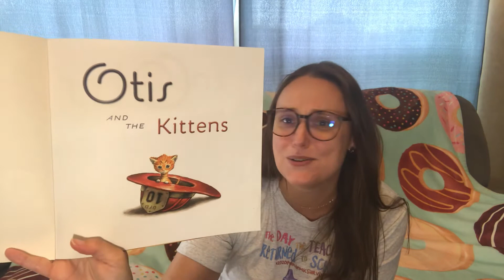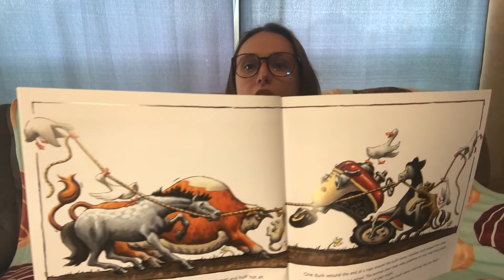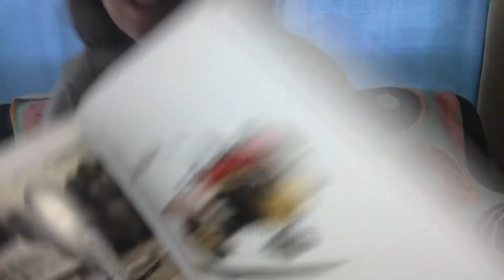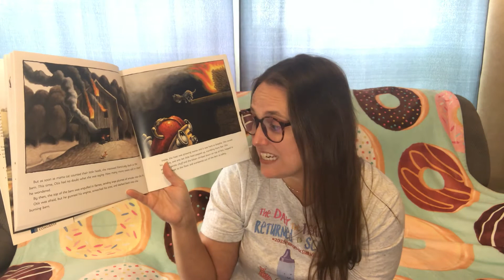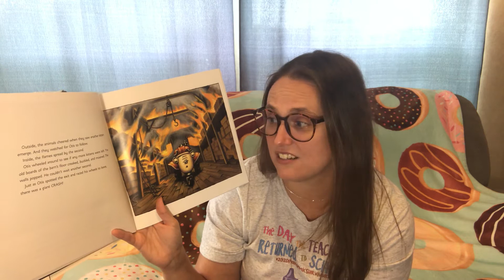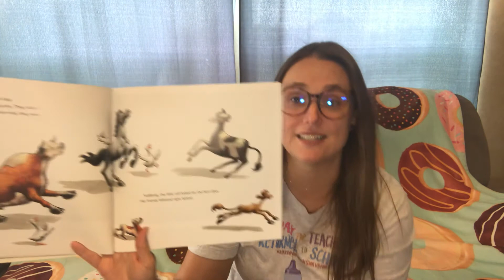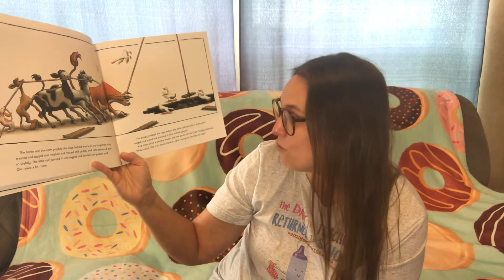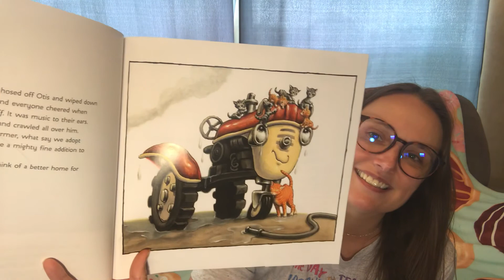Mrs. BJ reads: Otis and the Kittens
Otis and the Kittens read aloud